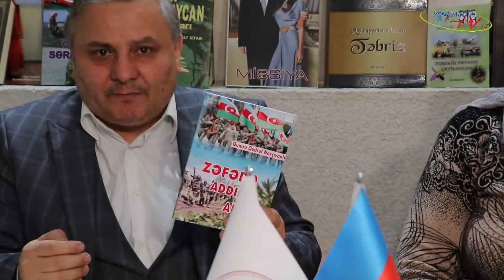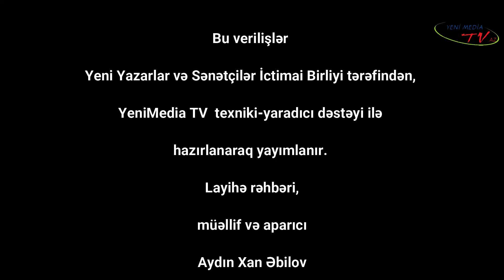Sənət incəsi - 4. YeniMedia TV-də kreativ veriliş. Məhsuldar şairə-publisist Qumru Qüdrət Naxçıvanlı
YeniMediaTV-nin bu yeni verilişinin aparıcı YYSİB sədri, ictimai xadim, yazıçı-kulturoloq Aydın Xan Əbilovun müəllif proqramının qonağı  şairə-publisit, ictimai şairə-publisist Qumru Qüdrət Naxçıvanlıır.

Ədəbiyyatımızın vətənpərvərlik və Qarabağnamə istiqaməti, diaspor hərəkatı haqqında maraqlı söhbətlər, müəllifin öz ifasında şeirləri və daha başqa maraqlı cəhətləri ilə diqqətinizi cəlb edən maarifçilik buraxılışımız...

YYSİB və YeniMediaTV portallarının birgə layihəsi

Tanınmış yazıçı-kulturoloq Aydın Xan Əbilovun rəhbərlik etdiyi Yeni Yazarlar və Sənətçilər İctimai Birliyi, Yenimedia.net sosial-analitik saytın, - Mir Cəlal Paşayev adına Milli Virtual Kitabxananın və YeniMedia TV-nin birgə istehsalı.

Layihə rəhbəri, YYSİB sədri, yazıçı-kulturoloq, aparıcı-müəllif:

 Aydın Xan Əbilov

 Rejissor: Mir Cəmal

Operator Hidayət - Ayxan Əbilli

Bakı, YeniMedaiTV - 2022